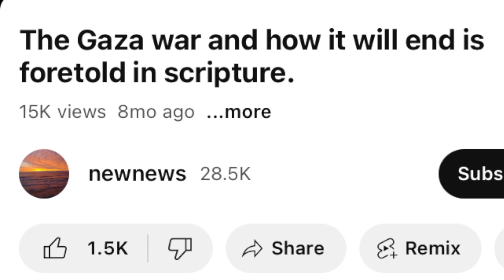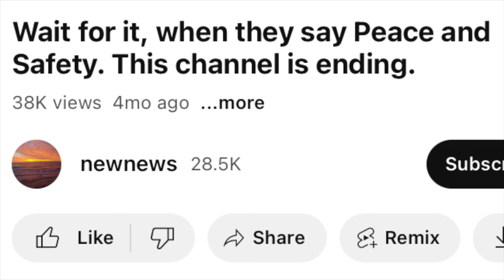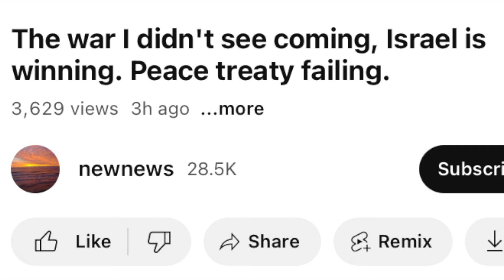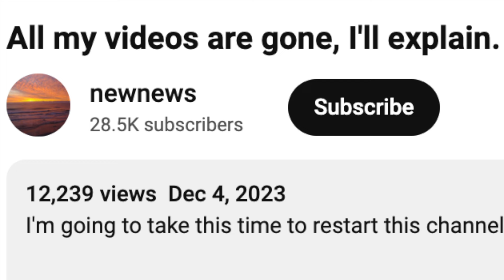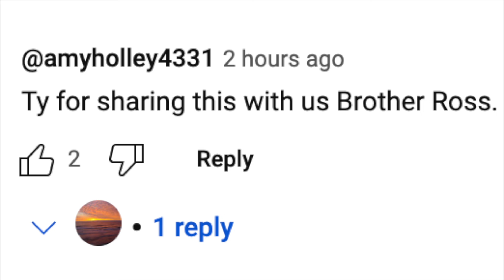Ross gives up on Hamas war hopium